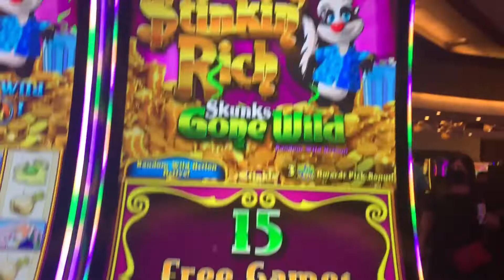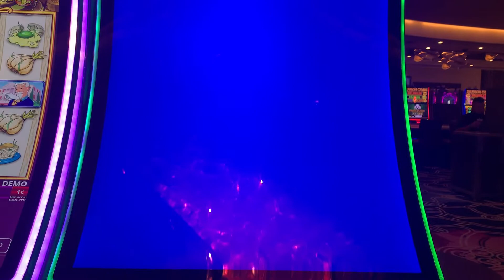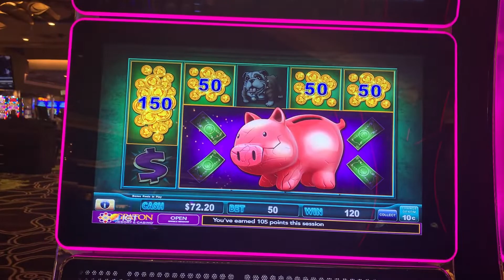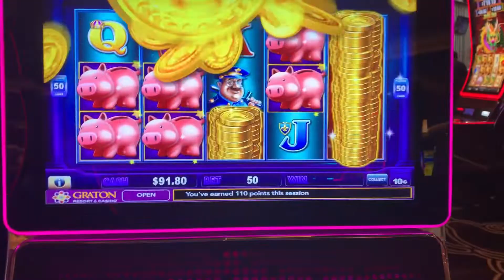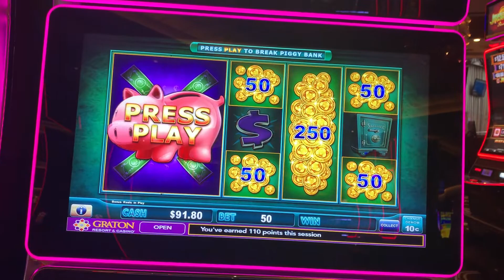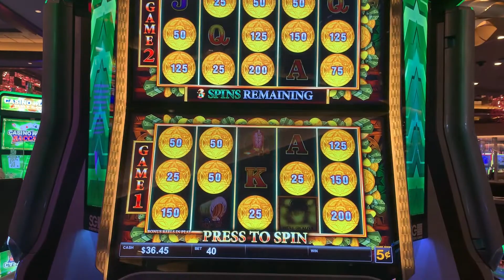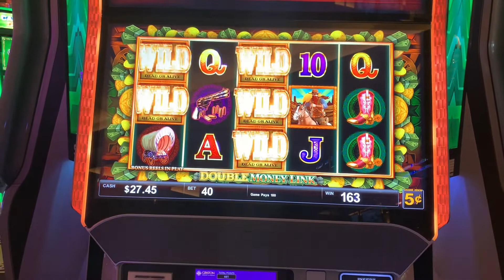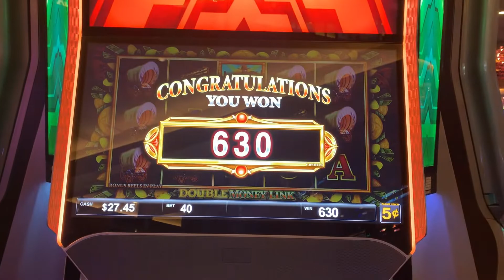Graton Bonuses 05/28/22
Graton Casino Bonuses
Featuring
Stinken Rich Skunks Gone Wild
Piggy Banking
Double Money Link

Let's change it up